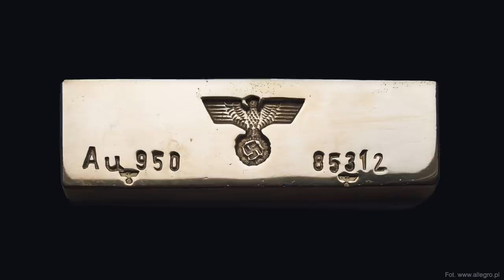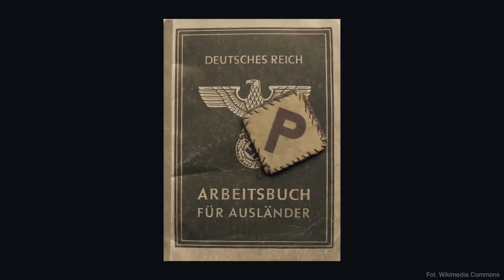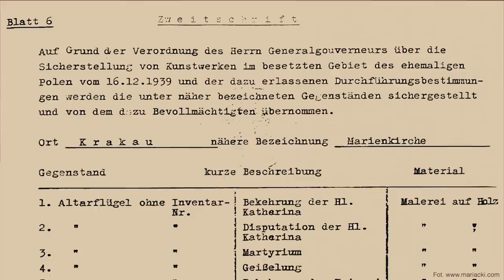Złodzieje Europy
Mój film zatytułowałem "Złodzieje Europy". Składa się on z dwóch części. W pierwszej z nich - dzisiaj - opowiem o tym, jak Niemcy okradali Europę w czasie drugiej wojny światowej. W drugiej części - za tydzień - opowiem o tym, co stało się z tym zagrabionym przez Niemców w czasie wojny bogactwem. Gorąco zapraszam do oglądania.

PATRONI KANAŁU
Dziękuję moim Patronom za wsparcie kanału "Zakazane historie" na patronite.pl: "Srebrnym" Panu Dariuszowi Kwoka i Panu Grzegorzowi Łojko, a także "Brązowym"  Pani prof. Mirze Modelskiej-Creech oraz Panu Jarosławowi Bataszew.